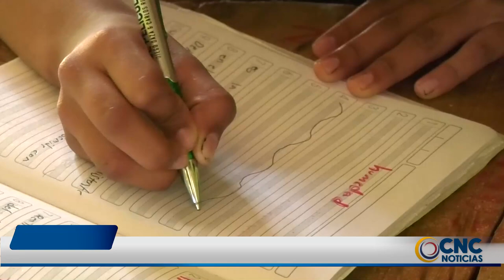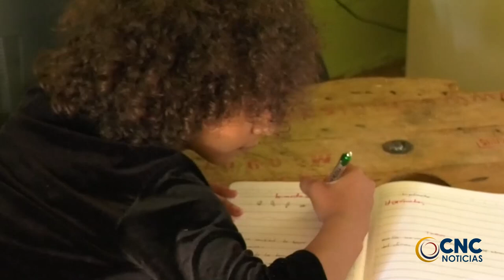CRÓNICA: MUJER DE LA TERCERA EDAD EN ESTADO DE VULNERABILIDAD PIDE AYUDA PARA CRIAR A SU NIETA